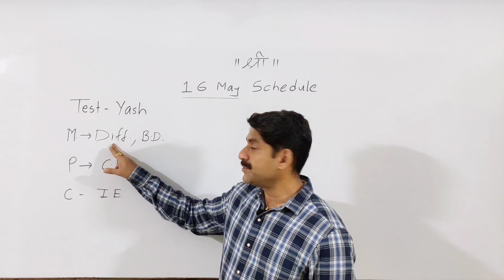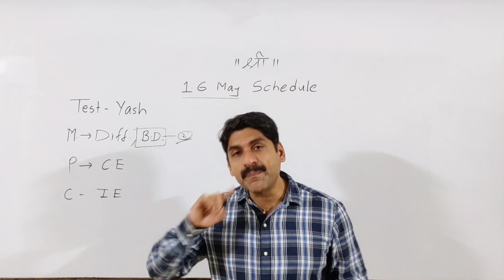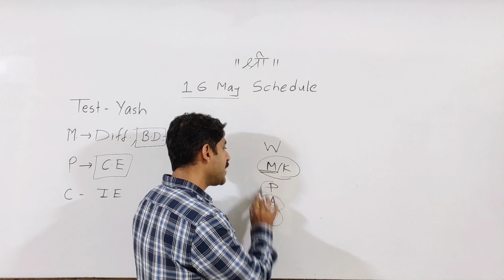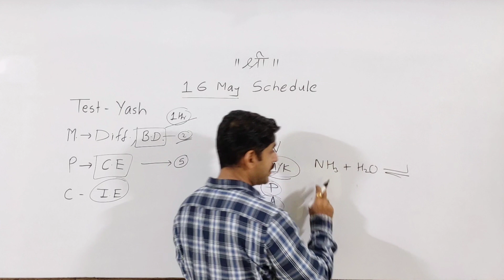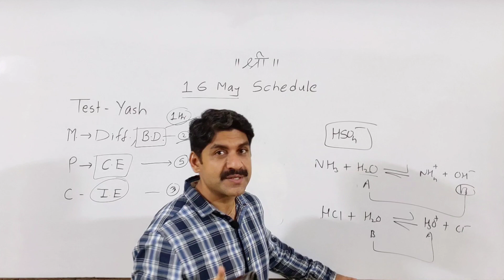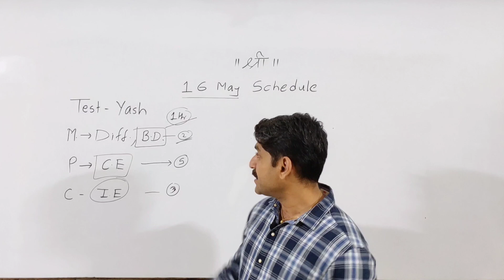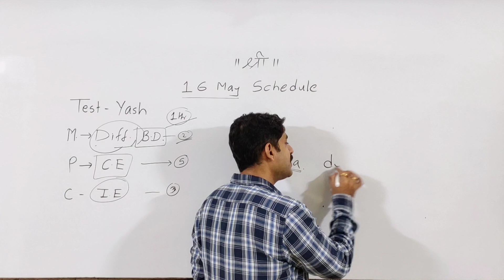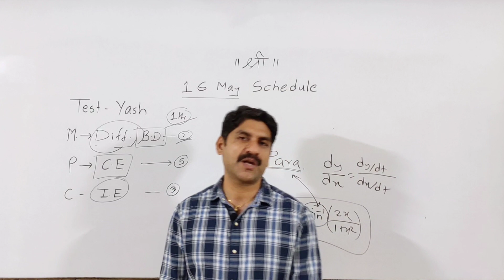16 May Study Schedule | Sahyadri Tutorials